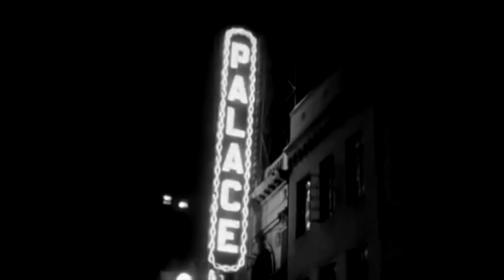Montreal Is So Easy To Love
People from far and wide explain their reasons for loving Montreal.

Marie Mafioly: Channel missing
xoxloveandfashion: shorturl.at/mCPR4

End Screen Music:
Ikson - Alive
shorturl.at/cmCX8